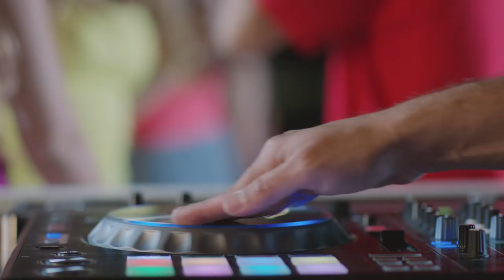Feel Israel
TURN UP THE VOLUME and let your senses take over until you FEEL Israel!